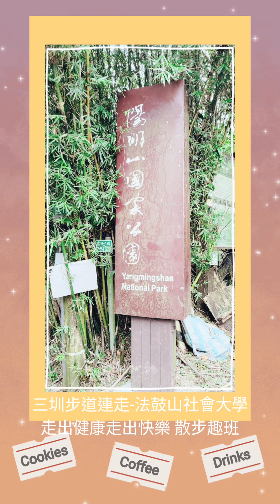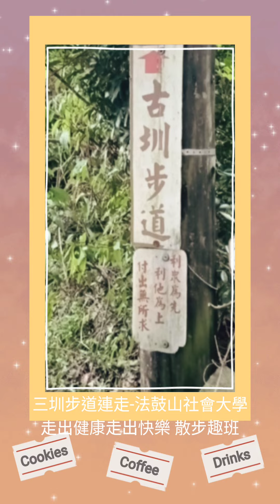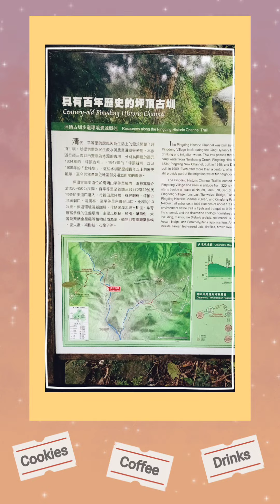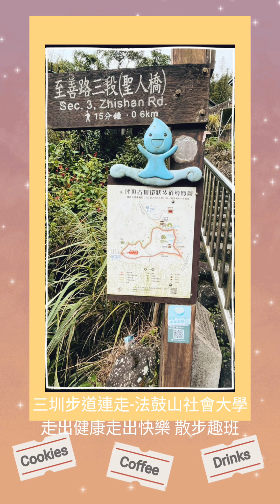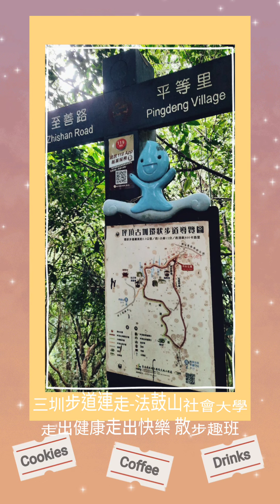坪頂古圳.坪頂新圳.登峰圳三圳連走一法鼓山社會大學 新莊校區 走出健康走出快樂 散步趣班。